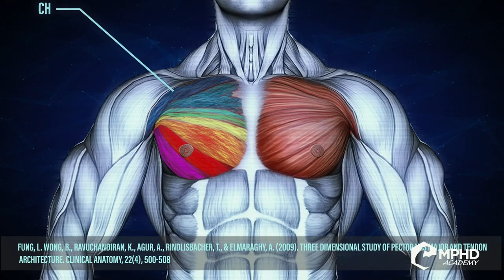Martins Licis On Lifting Mindset: "Either The Weight Moves Or I Break"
World's Strongest Man Champion Martins Licis details his origins in Strongman and his mindset when competing at major competitions.

Strongman competitions and events like World's Strongest Man have become more and more popular with each passing year. It's also a standout main stage event during the Arnold Classic alongside the IFBB pro bodybuilding finals. Unlike most bodybuilders, Strongmen need to focus on being able to lift as much weight as possible in order to win competitions. In our latest GI Exclusive interview, we spoke with Martins Licis about his Strongman origins and what kind of mindset is needed to lift such heavy weight during major competitions.